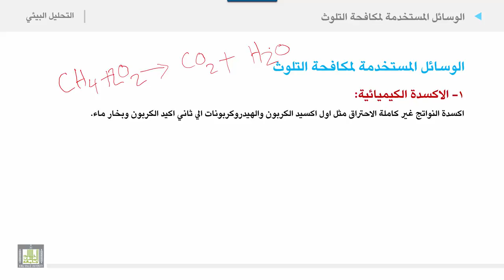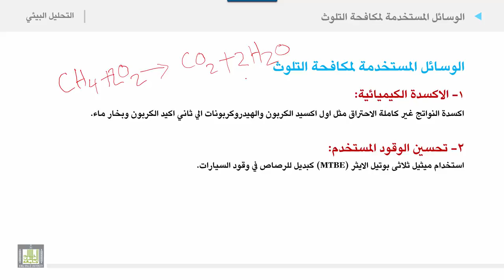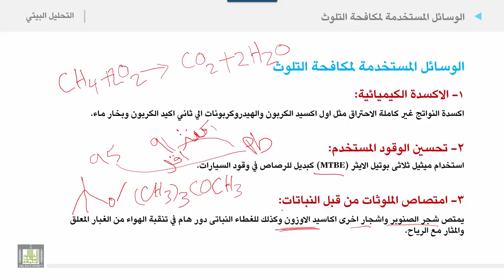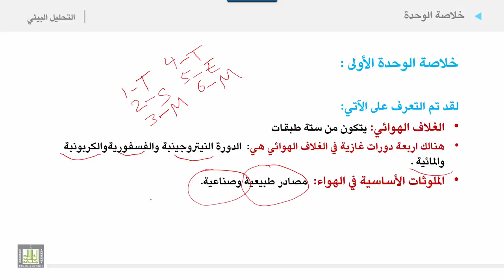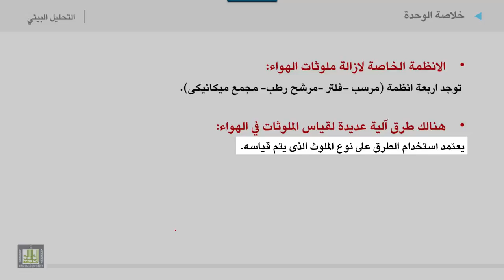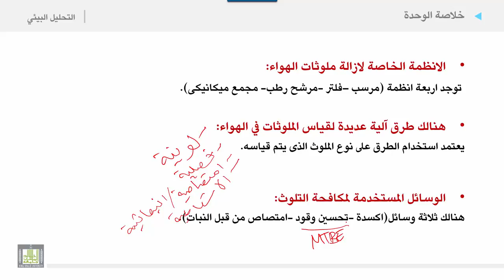التحليل البيئي 2 | الوحدة 1 | خلاصة الوحدة الاولى الغلاف الجوى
خلاصة الوحدة الاولى الغلاف الجوى
1. الوسائل المستخدمة لمكافحة التلوث
a. الاكسدة الكيميائية
b. تحسين الوقود المستخدم
c. امتصاص الملوثات من قبل النباتات
2. خلاصة الوحدة الاولى: الغلاف الجوى
a. الغلاف الهوائي
b. هنالك اربعة دورات غازية في الغلاف الهوائي
c. الملوثات الأساسية في الهواء
d. التفاعلات الكيميائية في الغلاف الجوي
e. مشكلة الاوزون
f. الانظمة الخاصة لازالة ملوثات الهواء
g. هنالك طرق آلية عديدة لقياس الملوثات في الهواء
h. الوسائل المستخدمة لمكافحة التلوث